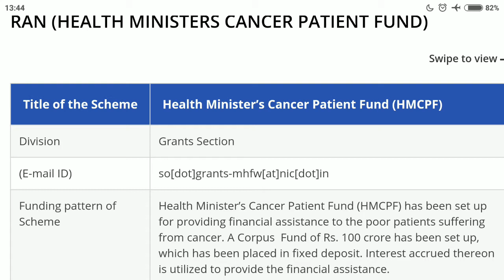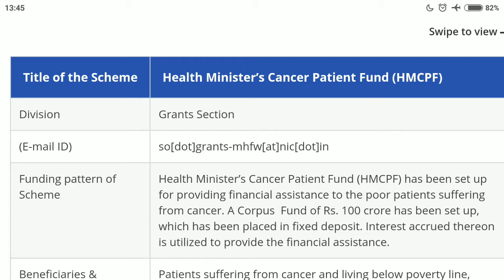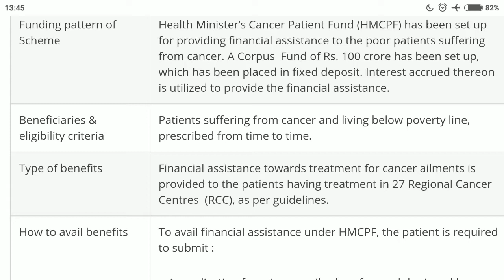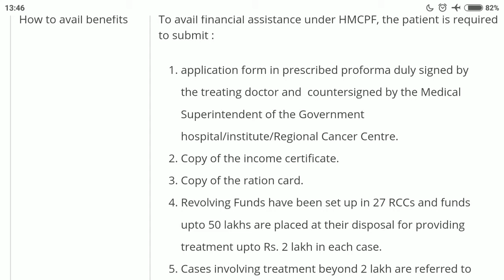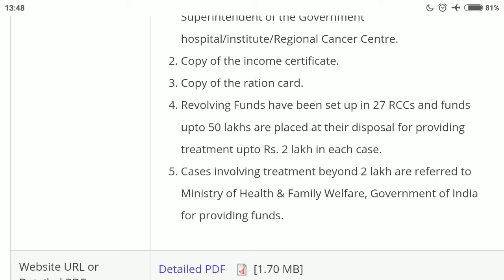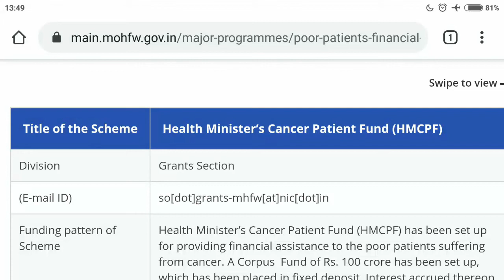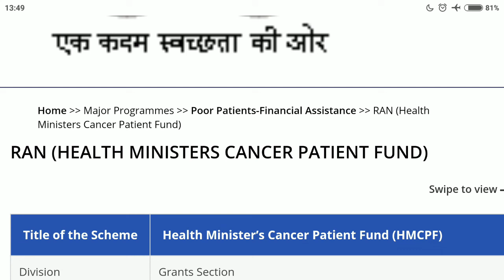Financial Assistance to POOR Cancer Patients via Health Minister’s Cancer Patient Fund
* See details about स्वास्थ्य मंत्री का कैंसर रोगी कोष in Hindi

In this video we will learn about Health Minister’s Cancer Patient Fund (HMCPF), which gives financial assistance to poor patients (living below poverty line) who are suffering from cancer.

इस वीडियो में हम स्वास्थ्य मंत्री के कैंसर रोगी कोष (HMCPF) के बारे में जानेंगे, जो गरीब रोगियों (गरीबी रेखा से नीचे जीवन यापन करने वाले) को वित्तीय सहायता देता है जो कैंसर से पीड़ित हैं।